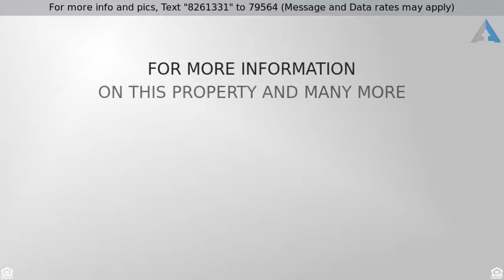Priced at $395,000 - 16758 W APACHE Street, Goodyear, AZ 85338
Welcome Home

Very well maintained single story home boasting nearly 3,000 sq ft, 3 car garage and a pool!  Great curb appeal with an RV gate, parking and an inviting gated front courtyard. Step into a beautiful open floor plan with a formal living & dining room. High ceilings and neutral color palette throughout. Gorgeous eat-in kitchen has an abundance of maple cabinets, granite counters, gas cook top, wall mount double ovens, walk-in pantry and a lot of counter space.  Spacious master with door to backyard. Master bath has separate tub & shower, private toilet room and huge walk-in closet. Sizable bedrooms and a fantastic amount of storage. The backyard is a serene oasis with a covered patio, sparkling pool with water feature and nice grass areas.